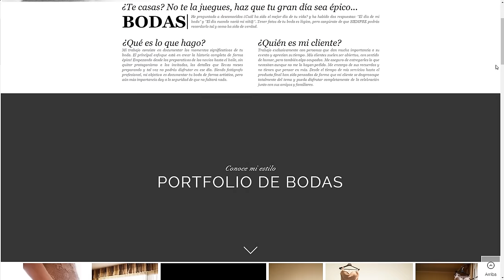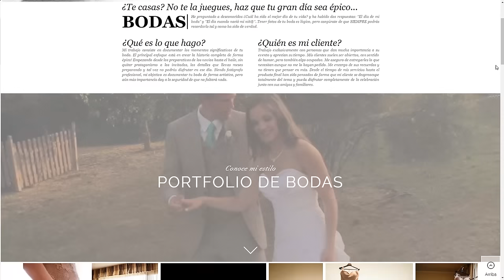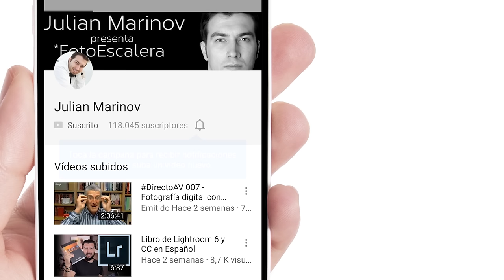Muestra en vídeo tu trabajo - Marketing para fotógrafos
Síguenos